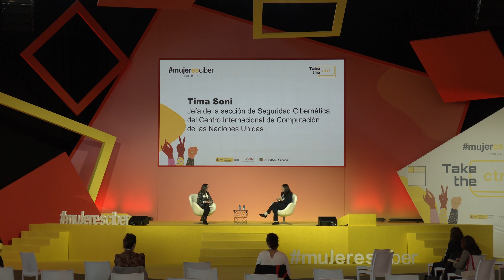Mujeres en el ámbito digital - Tima Soni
Entrevista - Mujeres en el ámbito digital
Tima Soni. Jefa de la sección de Seguridad Cibernética del Centro Internacional de Computación de las Naciones Unidas.

mujeresciber es el foro de referencia para tratar la brecha de género en digitalización, con ponentes del panorama nacional e internacional, tanto del sector público como privado, sociedad civil, representantes de instituciones, asociaciones, o del mundo académico entre otros sectores.

Los objetivos de mujeresciber son promover el intercambio de información y el desarrollo de conocimientos sobre género y ciberseguridad; analizar la situación actual y problemática de género, tanto a nivel nacional como internacional, en relación al sector de la ciberseguridad; promocionar e impulsar el talento femenino en la industria de la ciberseguridad y debatir sobre los principales problemas en relación a la violencia de género en el ámbito digital.